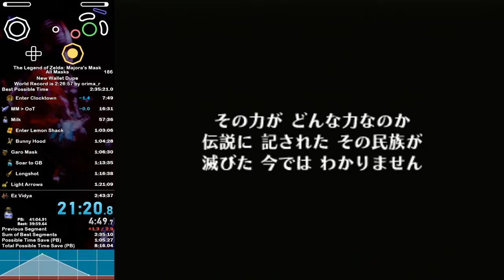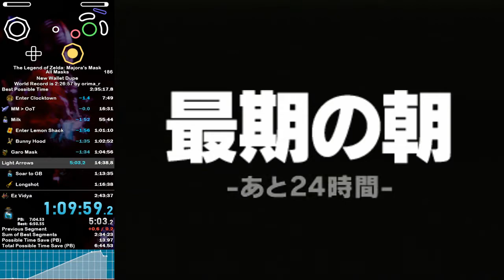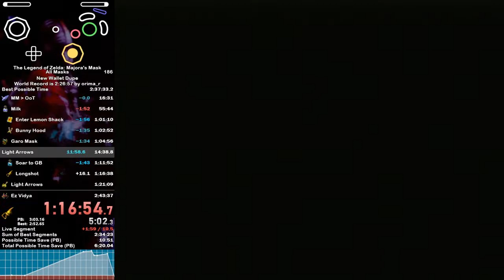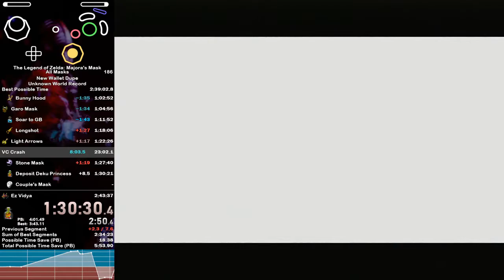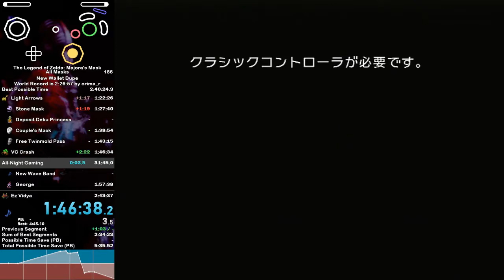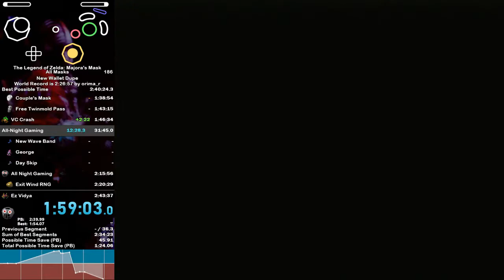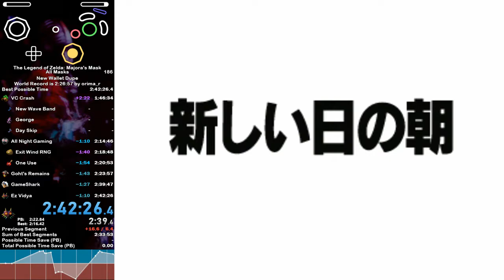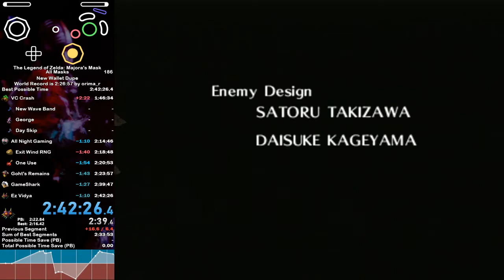All Masks in 2:42:25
It would be optimal if we don't talk about Pirates' Fortress...